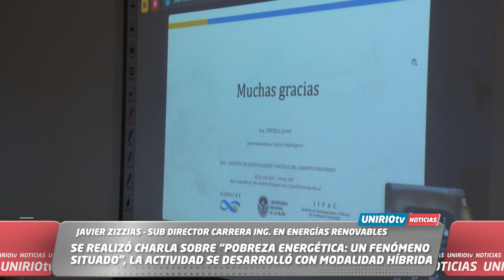CHARLA SOBRE POBREZA ENERGETICA ZIZZIAS